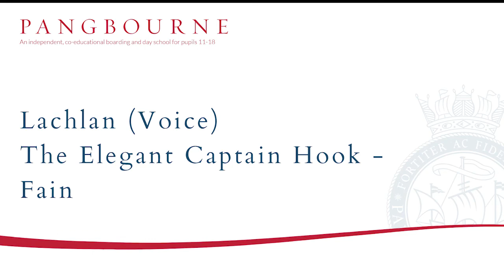Lachlan (Voice) - The Elegant Captain Hook, Fain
Informal Concert October 2021. Performance by Lachlan.
(Voice) The Elegant Captain Hook, Fain.